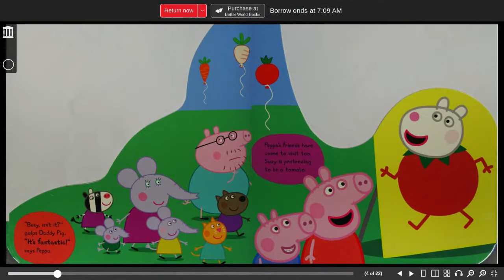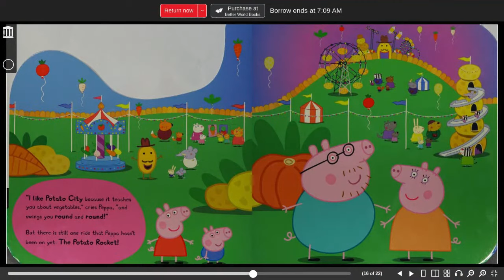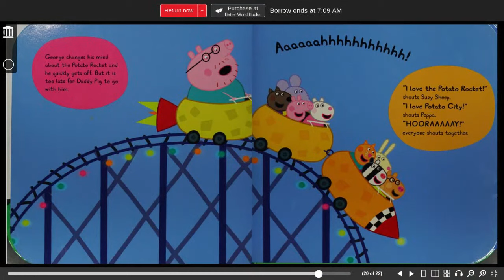Peppa's Big Day Out read aloud children's book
Peppa's Big Day Out